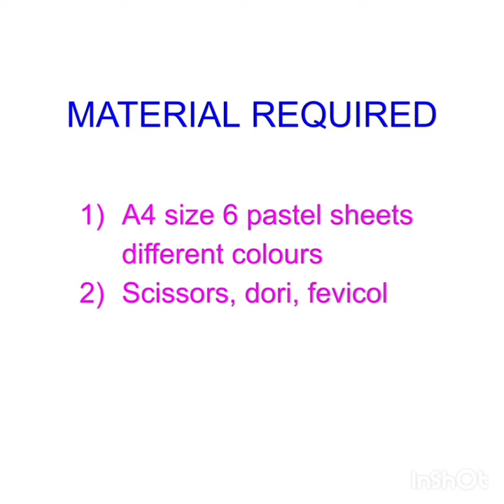DIWALI HANDICRAFT | MULTICOLOR LANTERN | CLASS V